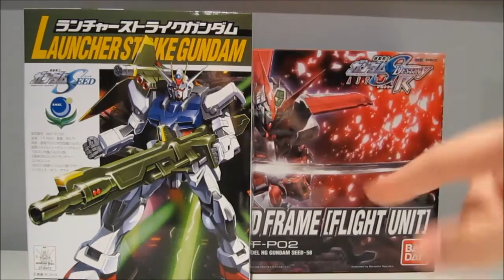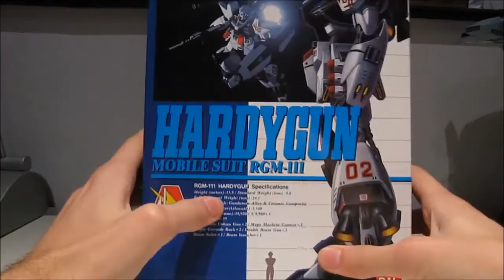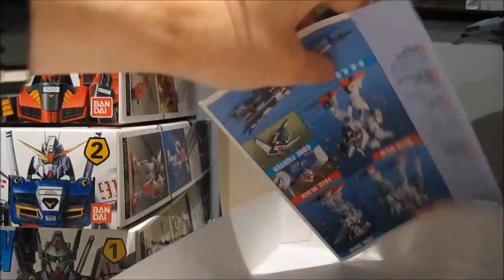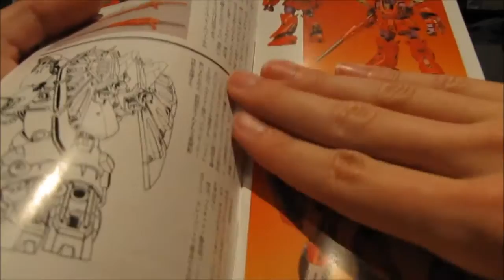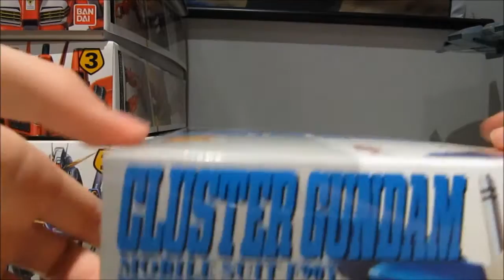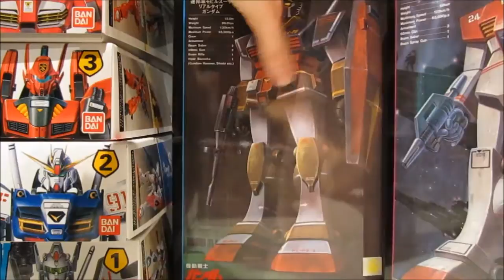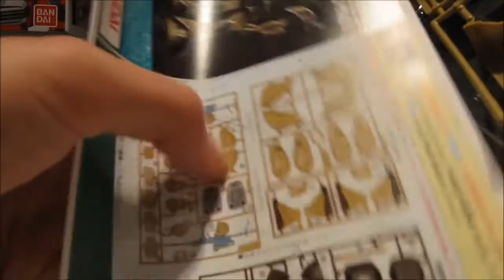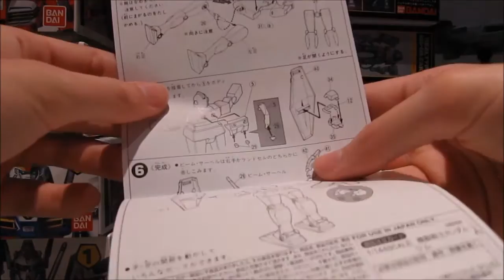New Loot: Old Kit Bonanza (F91, Real type,...)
I wanted to buy the S Gundam and the Ex-S Gundam from the same line, but in terms of price/quality, the HGUCs are a way better pick. (And there are enough other restocks to spend my money on atm)
Please Bandai, make the V gundam restock happen!